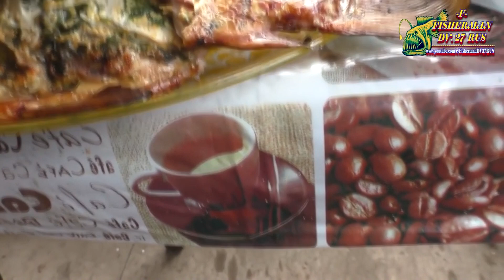Караси горячего копчения, просто и очень вкусно, рецепты из рыбы от fisherman dv.27rus, (перезалив)!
Привет друзья, сегодня хочу показать вам как просто приготовить вкуснейшее блюдо из карасей, сегодня я сделаю карасей горячего копчения , караси будут без костей и очень вкусными,
Другие рецепты из рыбы от fisherman dv.27rus , вы всегда найдёте на моём канале на youtube перейдя по этой ссылке